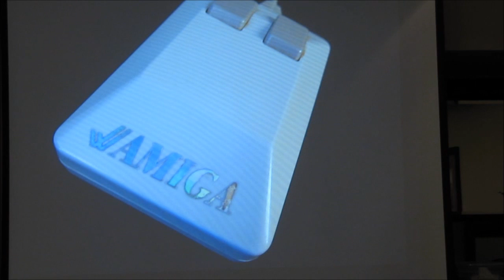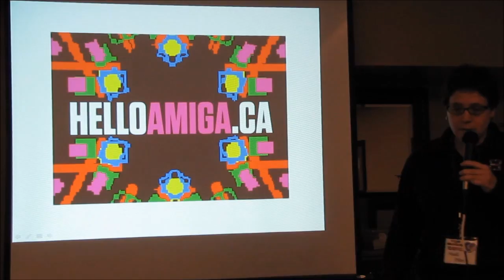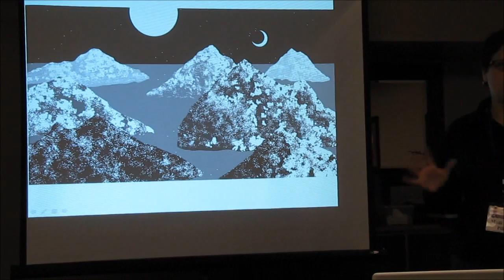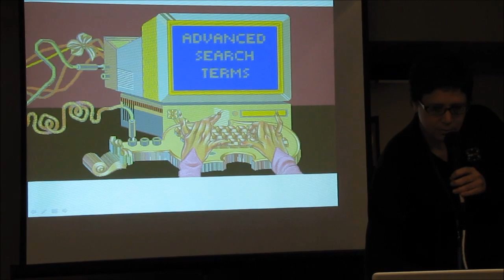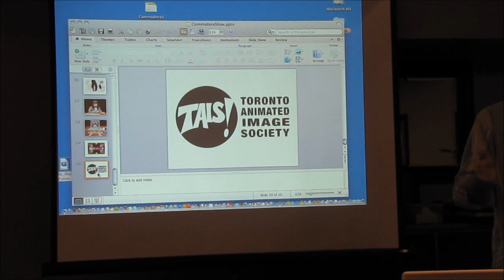World of Commodore 2012 - Hello Amiga (Part 1/2)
Madi Piller from the Toronto Animated Image Society and artist Mark Pellegrino present Hello Amiga.

Video by Tom Luff.